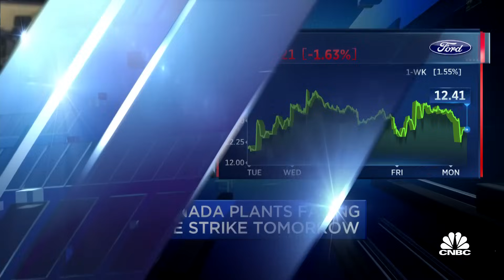UAW strike on big 3 automakers enters day 4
CNBC's Phil LeBeau reports on the latest from the UAW strike negotiations.